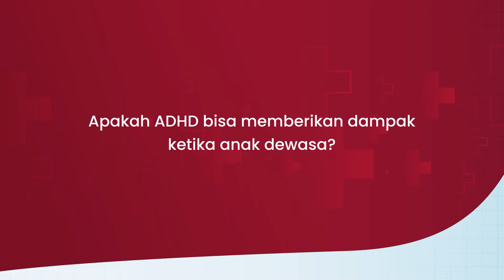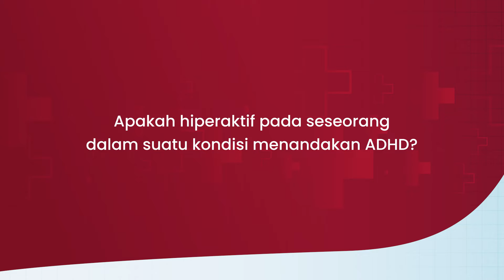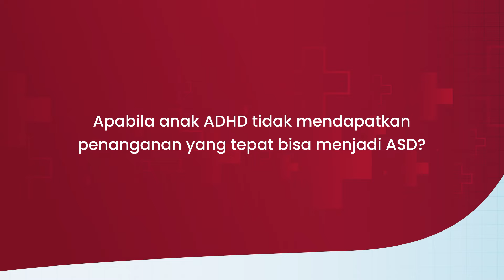Orang Tua Harus Tau, Ciri Anak ADHD | Gejalanya Susah Fokus dan Sering Kehilangan Barang?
Apa benar anak susah fokus, hiperaktif dan sering kehilangan barang merupakan gejala anak ADHD?

ADHD atau  Attention Deficit Hyperactivity Disorder merupakan kondisi yang membuat anak mengalami gangguan psikiatrik yang ditunjukkan dengan gangguan memfokuskan perhatian secara berlebihan dan hiperaktivitas.

Menurut dr. Anggia Hapsari, Sp.KJ (K) Konsultan Anak dan Remaja anak yang terkena ADHD bisa terjadi pada anak sejak dini bahkan menerus hingga ke fase dewasa.

Apakah ADHD berbahaya? Temukan jawabannya pada video ini ya. Untuk buat janji temu dokter bisa klik atau download Eka Hospital App di smartphone, Sobat Sehat.

Eka Hospital - Appointment Center : 📞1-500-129

Eka Hospital adalah sebuah jaringan rumah sakit yang mengedepankan mutu dan keselamatan dalam menyediakan layanan kesehatan berkualitas terdepan. Pengaplikasian teknologi dan metode terkini di bidang kedokteran yang didukung oleh tim dokter, tenaga medis, serta staf profesional yang berdedikasi tinggi, menjadikan Eka Hospital sebagai rumah sakit rujukan terpercaya bagi keluarga maupun perusahaan dan institusi pemerintah di Indonesia.

Hingga saat ini, Rumah Sakit Eka Hospital telah berdiri di 6 unit :

Eka Hospital BSD - Tangerang Selatan, Banten
Eka Hospital Pekanbaru - Kota Pekanbaru, Riau
Eka Hospital Cibubur - Kota Wisata Cibubur, Jawa Barat
Eka Hospital Bekasi - Harapan Indah, Bekasi, Jawa Barat
RSIA Grand Family - Pantai Indah Kapuk (PIK), Jakarta Utara
RSIA Family - Pluit, Jakarta Utara

Kedepannya kami akan terus melakukan ekspansi yang sejalan dengan Visi Misi kami.